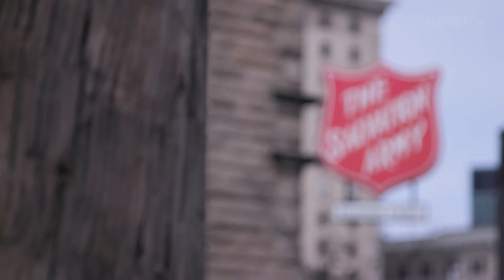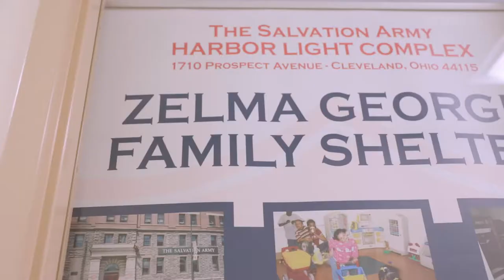The Salvation Army Harbor Light Program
Salvation Army NorthEast Ohio Harbor Light. The Greater Cleveland Area operates a facility in downtown called the Harbor Light.

In existence for over 65 years, the Harbor Light Complex has been a beacon of hope and help, providing services to the most disenfranchised members of society including homeless men, women and children, the alcoholic, the drug addict, and the felon. Founded in 1949 as a 10-bed program for homeless, alcoholic men, Harbor Light had an annual budget of $11,000. In 1970, the facility moved from its original location on Eagle Avenue to the current site at 1710 Prospect Avenue. Today the operating budget for the Harbor Light Complex is in excess of $9 million.

Current Program Success Rates:

Alcohol Drug Addiction Services – Approximately 75% of clients move on to the next level of care. The national average is 50%.
P.A.S.S. Program – More than 73% of men obtain permanent housing, about 50% secure jobs. Housing and Urban Development (HUD) expectations for transitional housing is 71%.
Community Corrections Program – 70% of the clients secure employment, 79% successfully complete the program. The average for successful completions in the State of Ohio is 69%.
Electronic Monitoring – 70% of clients complete the program. The entire State of Ohio averages 58%.
Zelma George Family Emergency Shelter – 72% of families achieve residential stability. Housing and Urban Development (HUD) expectations for transitional housing is 61%.
Community Corrections Program – About 88% of the clients successfully complete the program.